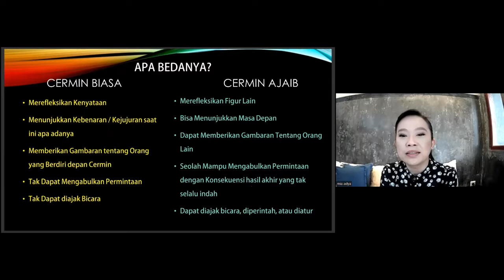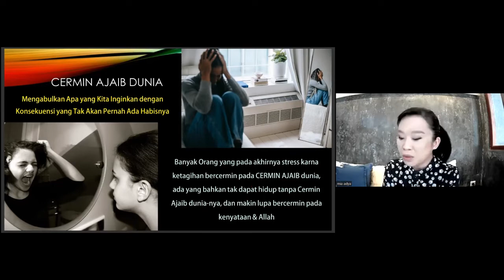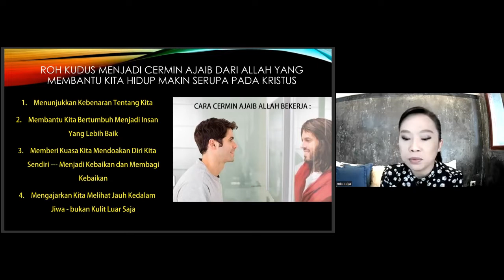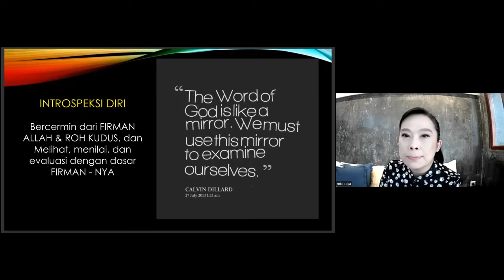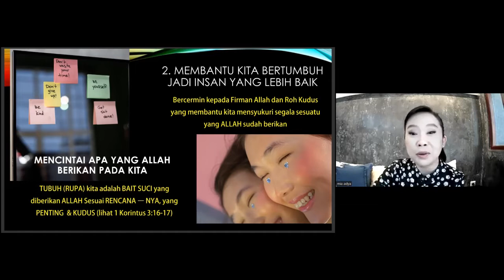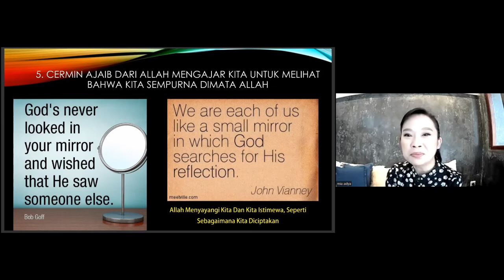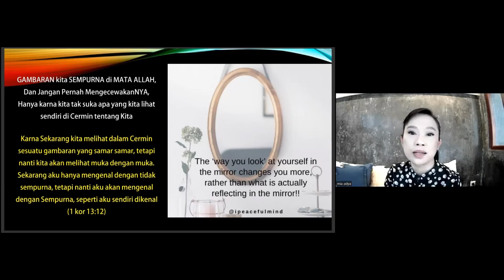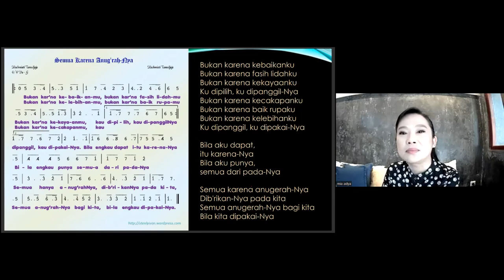WMov 23 6 2022 Cermin Ajaib , Be The Stronger you # Ibu RNg.Mia Adya , Pengusaha dari Yogyakarta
Shalom Bubusay..

Hidup terus berjalan,  sekalipun kita tidak tahu apa yang akan terjadi di depan sana
Tetapi kita percaya akan kedaulatanNya dalam hidup kita
Kita harus bergerak maju, harus Move on!

Mari kita tetap mempertahankan api di dalam jiwa kitavuntuk tetap menyala
Tetap kuat untuk berjalan maju , menghadapi apapun yang terjadi di depan kita